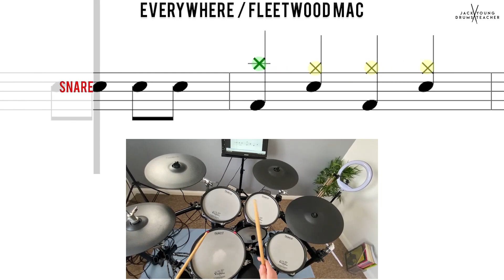How to Play 🥁 Everywhere Fleetwood Mac